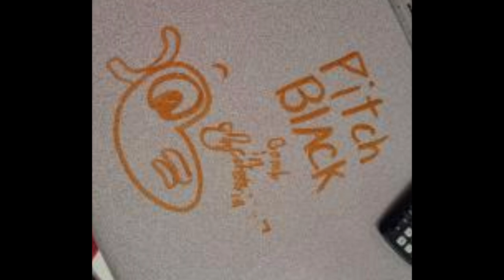The Caterpillar Drawing - THE STORY